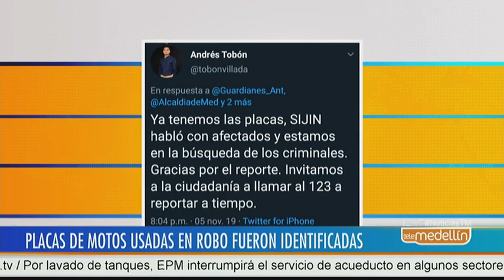Identificadas placas de motos usadas en robo en el Centro de Medellín- Telemedellín